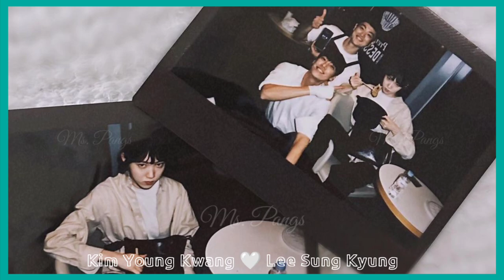Lee Sung Kyung and Kim Young Kwang's Hidden Sweet Photos Revealed | Call It Love KDrama Couple